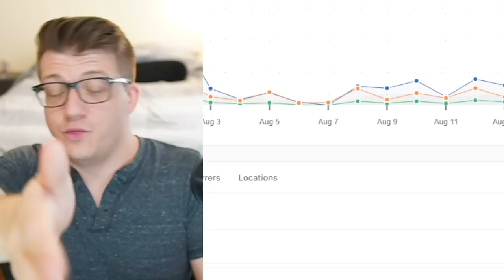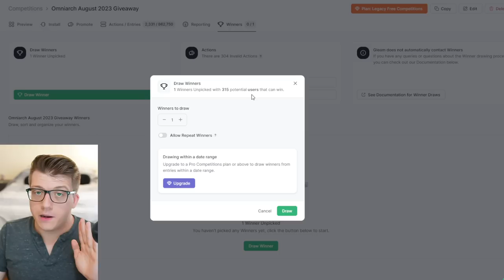About My Kingsland... NEVER Go Offline! Rise of Kingdoms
Chapters:
0:00 An Update on My KvK
2:17 INSANE Rally Reports
4:03 ZEROING Enemy City
8:49 Another CITY RALLY
11:16 Hall of Heroes
11:55 Allies & Enemies Fought Well
14:26 Recruiting?
15:27 Giveaway WINNER!